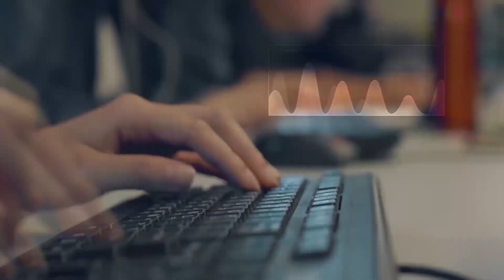人體觸感極限！邱慧雯大腿內側敏感發嬌嗔？師傅手技直攻腦門不手軟！｜綜藝大熱門